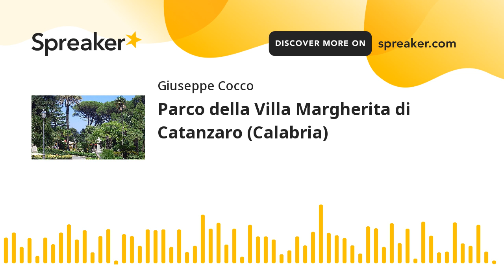Parco della Villa Margherita di Catanzaro (Calabria) (creato con Spreaker)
Villa Margherita oggi chiamata Villa Trieste è il più antico giardino pubblico di Catanzaro.
Fu realizzata su un progetto di Federico ed Enrico Andreotti e aperta al pubblico il 21 gennaio 1881, in occasione della visita di Margherita di Savoia, cui deve il nome. Si trova nel centro del capoluogo calabrese, a un'altitudine di 320 m s.l.m.